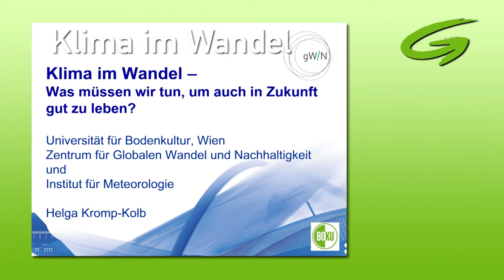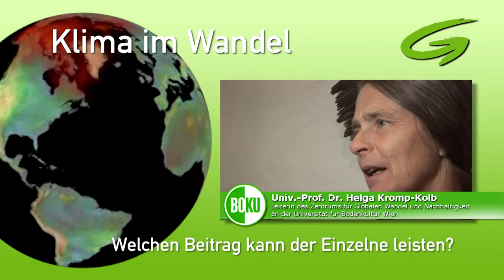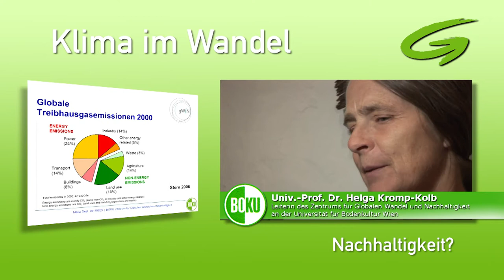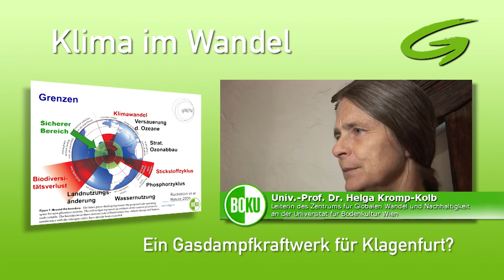Klima im Wandel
Auf Einladung der Grünen Maria Saal hielt die Leiterein des Zentrums für Globalen Wandel und Nachhaltigkeit an der Universität für Bodenkultur Wien, Fr. Univ.-Prof. Dr. Helga Kromp-Kolb, einen Vortrag über Gefahren und Chancen die sich aus dem Klimawandel ergeben.